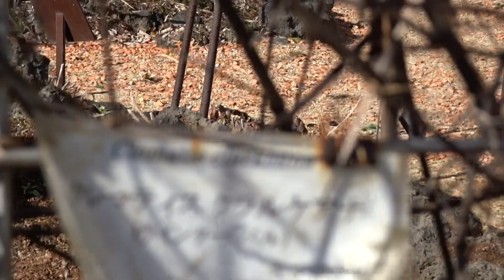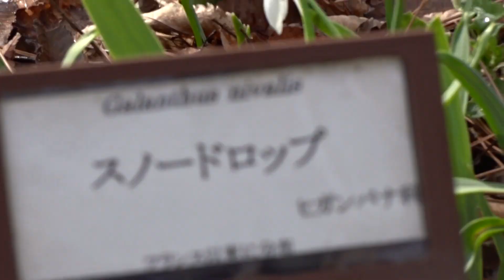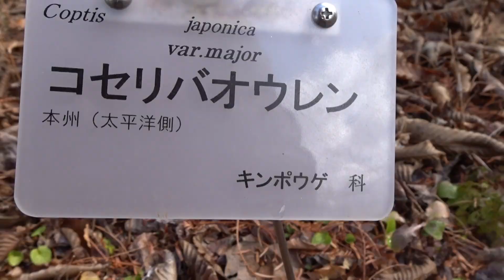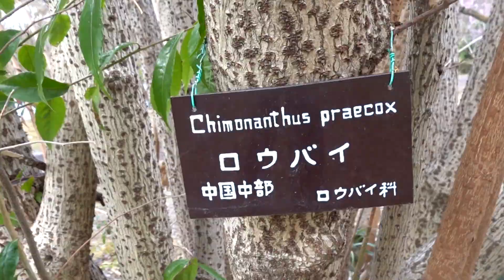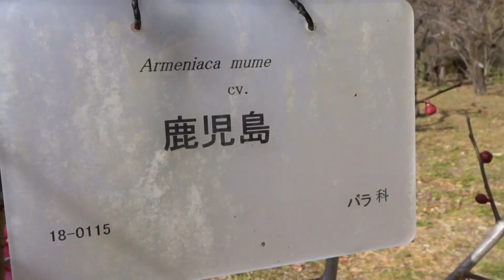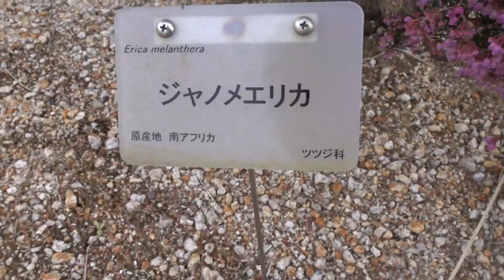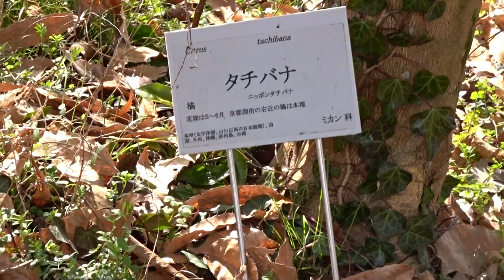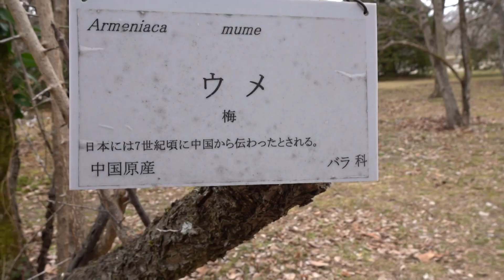京都府立植物園フクジュソウ令和３年０２月０９日（火）その２～５ムービーショー